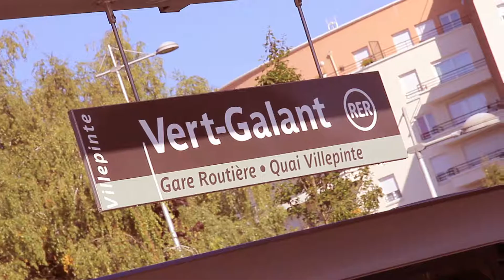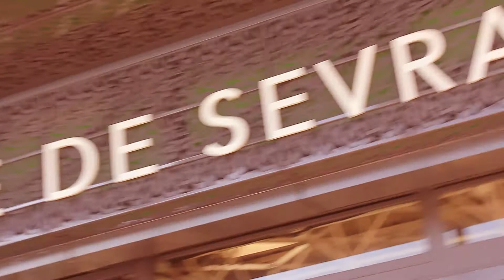Plus de bus c'est plus de choix par KEOLIS & CIF - VINRECH 3D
This video realized by VINRECH 3D shows the "Street Marketing Event" organized by KEOLIS to inform people that the bus schedules have changed.
Voici une nouvelle vidéo promotionnelle pour la compagnie de transports KEOLIS (en partenariat avec le CIF et le STIF) réalisé par VINRECH 3D. Cet événement est organisé par KEOLIS afin d'informer les changements d'horaires des Bus auprès de ses utilisateurs !

FULL HD / 3D / 25 ips